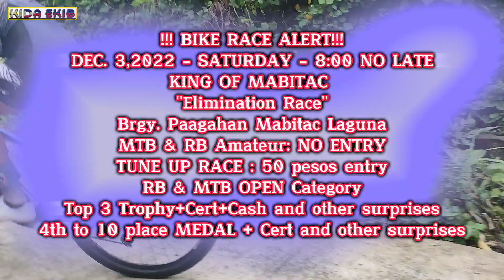BIKE RACE ALERT!!!!